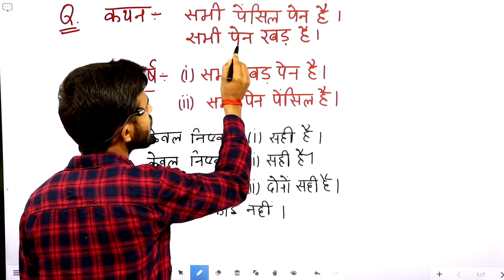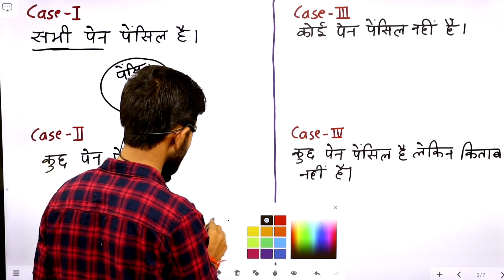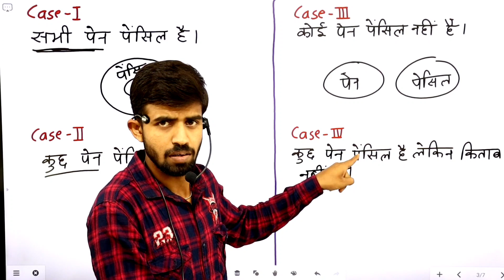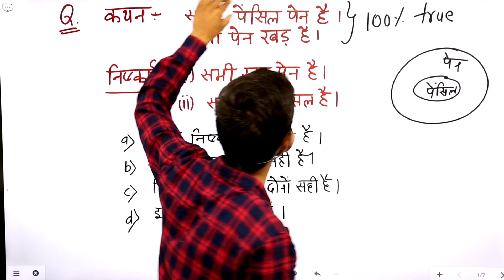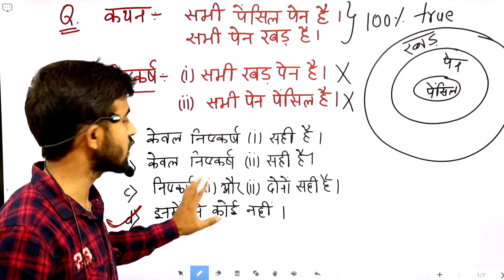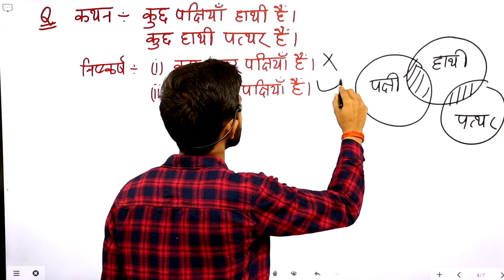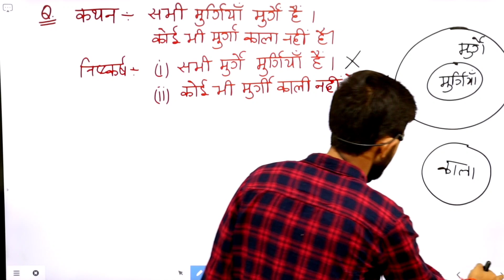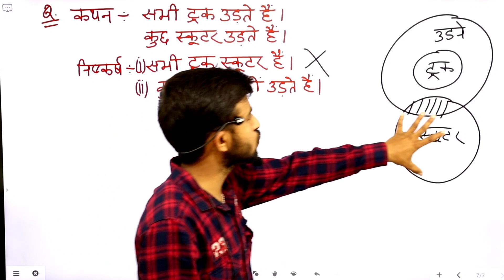Syllogism | न्याय निगमन | Syllogism Full Concept And Questions | Reasoning Tricks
Hello Friends,
Dosto Is Video Me Syllogism Ke Visay Me Vistar Purwak Bataya Gaya Hai.

Another videos related to this video

Thanks.